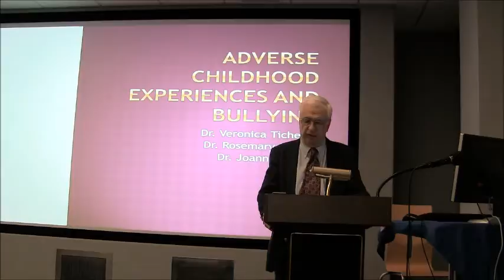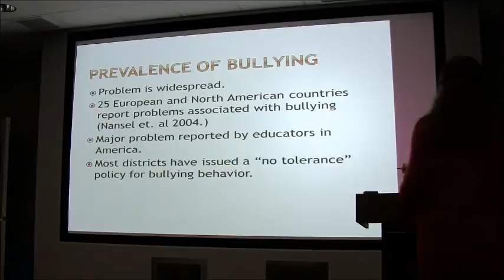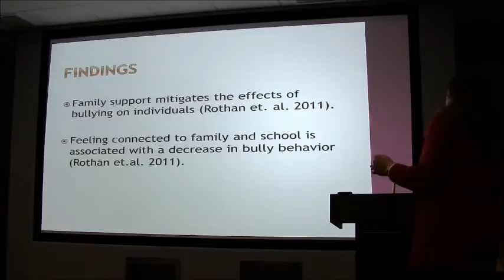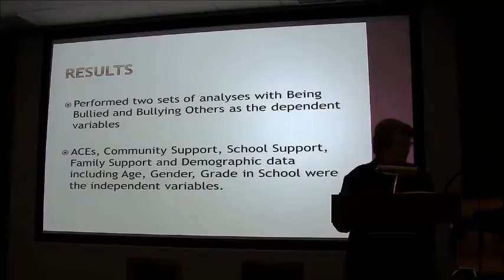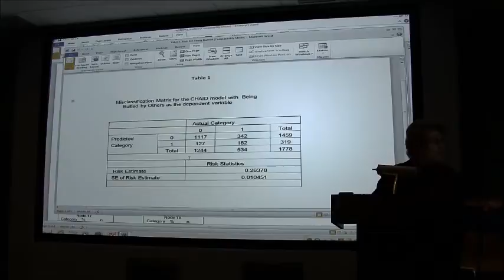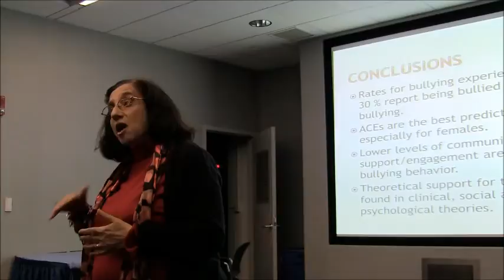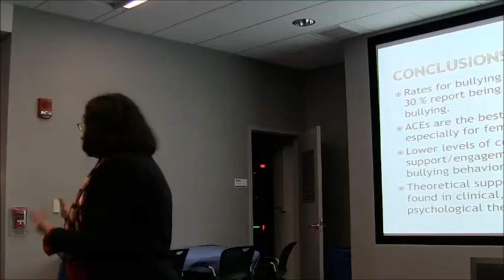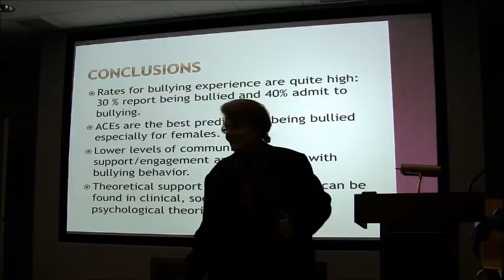Provost Lecture -Stop ACEs and Bullying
Dr. Joanne Joseph, Dr. Veronica Tichenor, and Dr. Rosemary Mullick report on the negative effect of bullying (peer victimization) has on psychosocial adjustment.  Utilizing data obtained from the Oneida County TEEN ASSESSMENT PROJECT (TAP) the presenters add to the research on peer victimization by further investigating the impact of adverse childhood experiences (ACEs) on bullying behavior, as well as the moderating effects of various forms of social support (family, school and community) on the bullying experience.